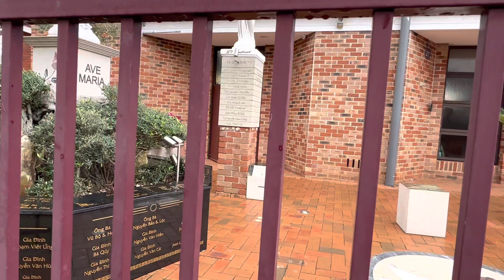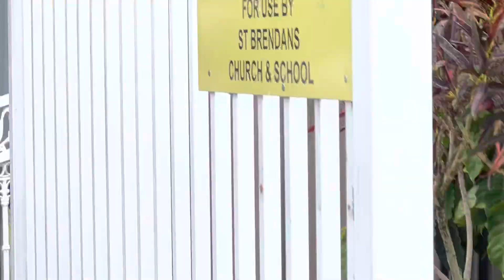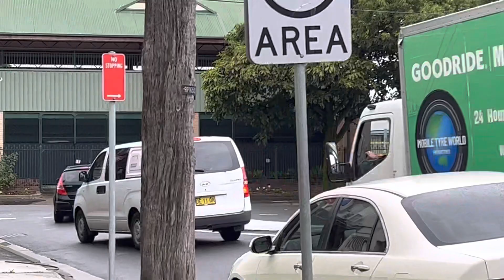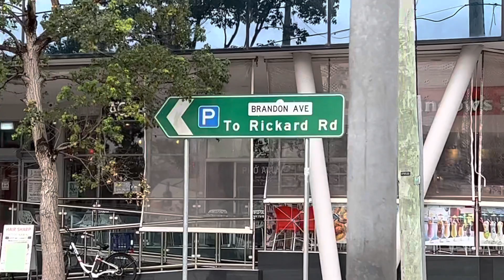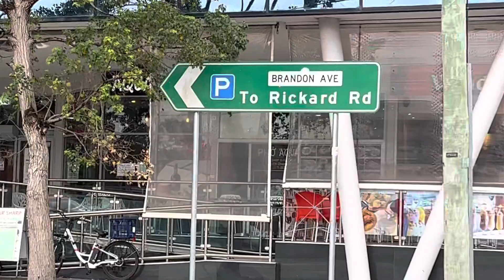Nhà thờ thánh Brandent tại thành phố Bankstown.